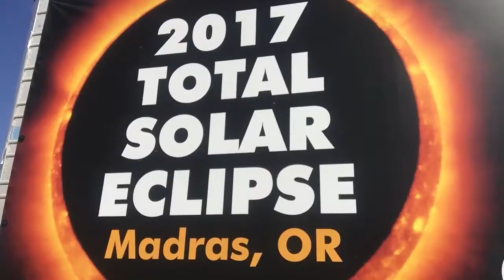Total Solar Eclipse 2017 - End of the World?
Our prediction for the upcoming eclipse happening August 21, 2017!
See how many movie references you can name!
Made by @kezzid